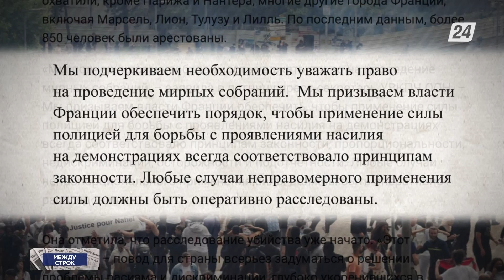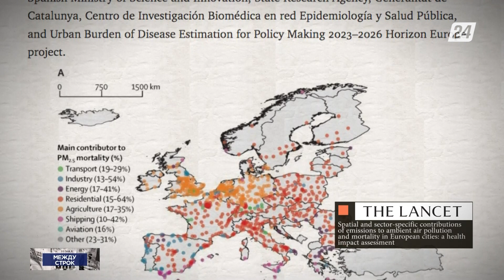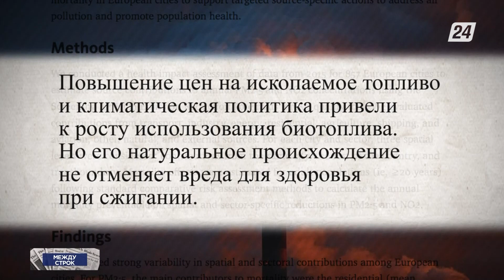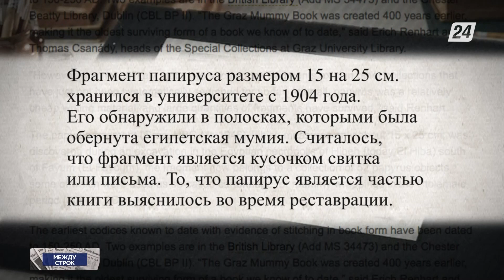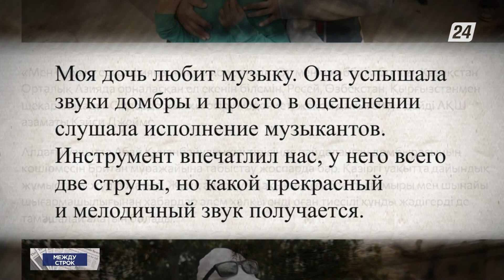Право на проведение мирных собраний требуют от властей Франции | Между строк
Из материалов зарубежной и отечественной прессы:

- В ООН призвали власти Франции соблюдать права участников массовых акций протеста;
- Наибольший вклад в смертность от загрязнения воздуха вносят транспорт и выбросы домохозяйств, пришли к выводу учёные;
- В австрийском университете нашли фрагмент старейшей книги в мире;
- Казахи, живущие в Лондоне устроили флешмоб перед Биг-Беном в честь национального дня домбры.